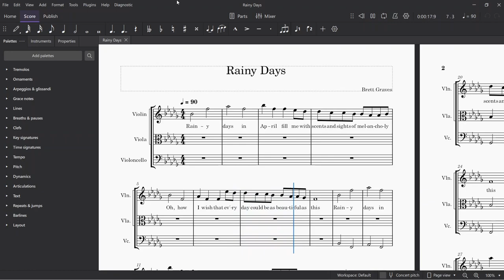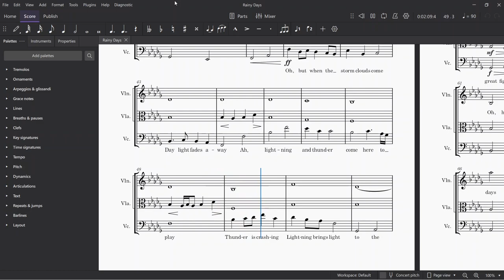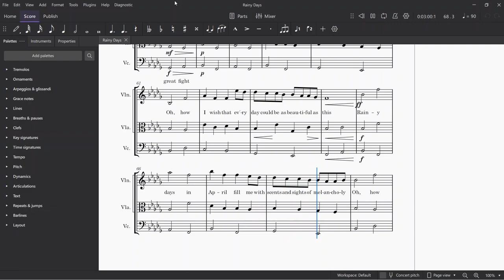Rainy Days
An original piece. Inspired by Cosmo Sheldrakes' Cuckoo Song.
Originally written for 2 clarinets and a bass clarinet. I might give this one a proper ending later; it sounds strange that it ends so abruptly.
All of the thumbnails for this batch were drawn in paint using a touchpad. Admire my beautiful art.